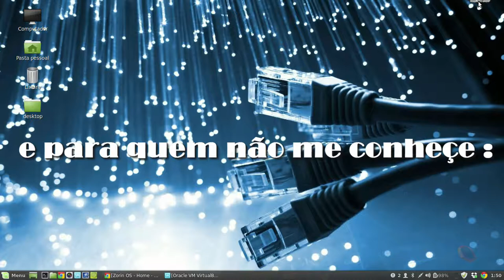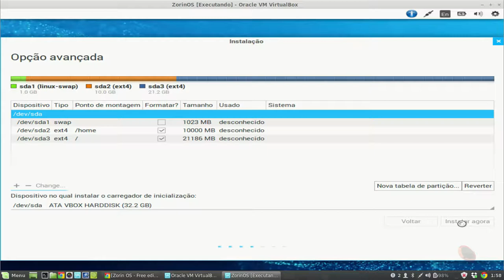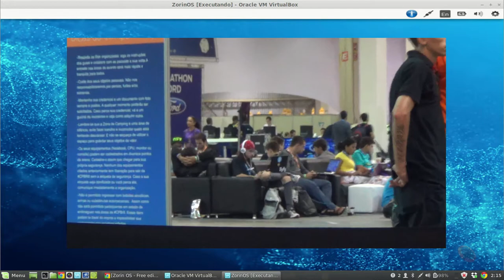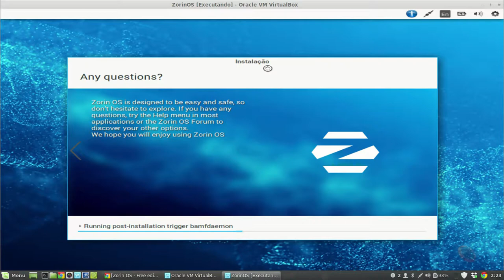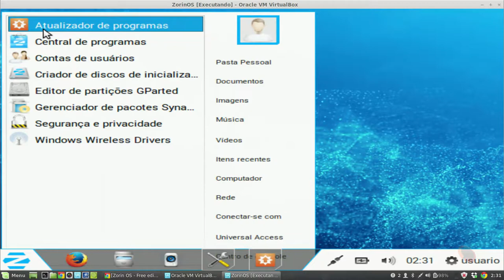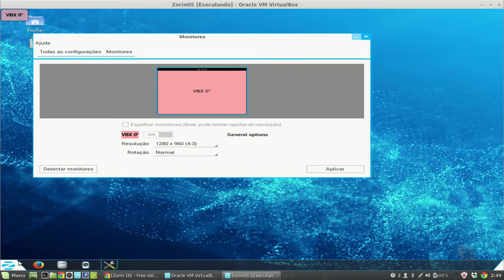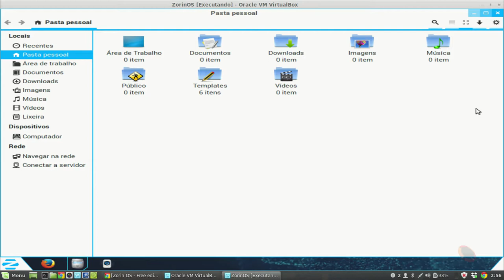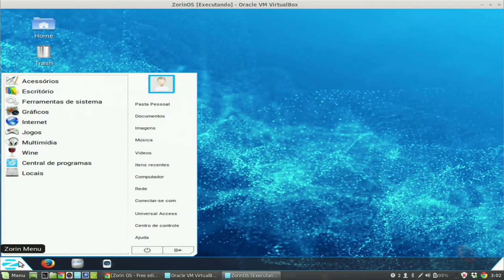Instalando Zorin OS 9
Olá seja bem vindo, sou Diego Costa, e nesta primeira parte do vídeo irei mostrar como instalar o GNU/Linux Zorin OS 9, uma distribuição simples de utilizar, semelhante aos sistemas Microsoft, indicado para quem está começando a utilizar Linux..

Vídeo gravado, dentro da Campus Party 2015, então desculpe se o áudio não ficou perfeito, tentei ajustar o máximo possível

OBS: Cenas Extras da Campus Party.